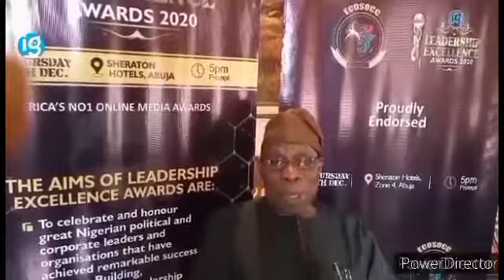HAPPENING NOW! Suspected Internet Fraudster Runs Mad in Aba; SEE What Police Discovered in His Benz